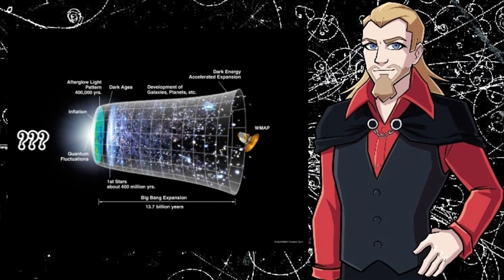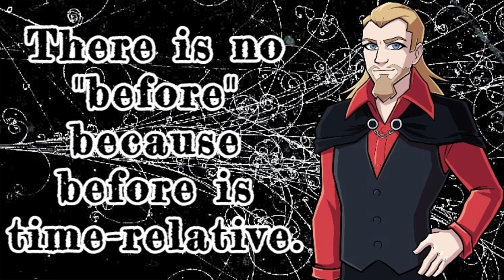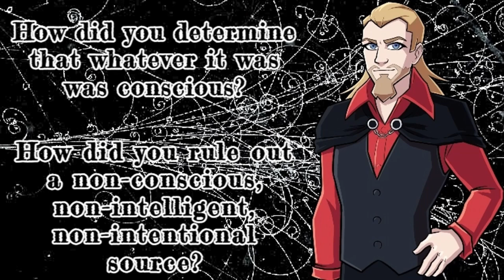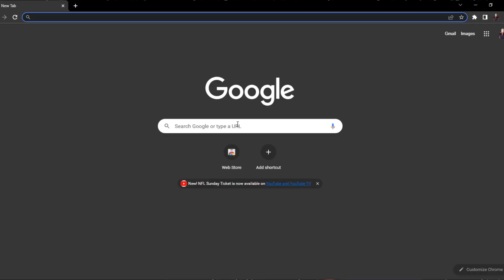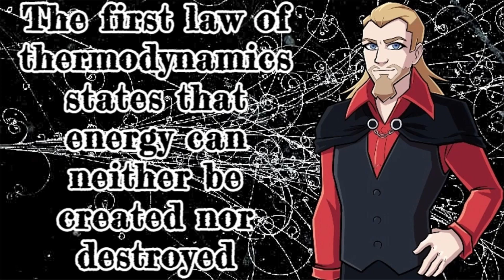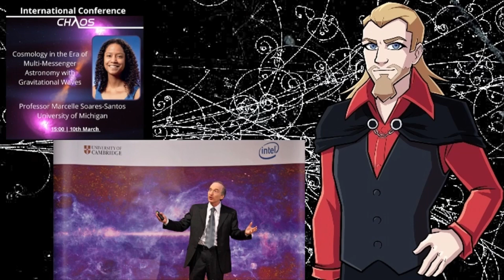A Christian's Take Gets An Atheist's Take on a Question Atheists REFUSE to Answer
A Christian's Take asks a question he thinks atheists REFUSE to answer.
If you are atheist, put your answer in the comments, unless you REFUSE to!

As always
Keep Learning